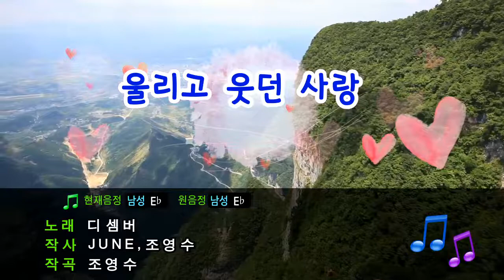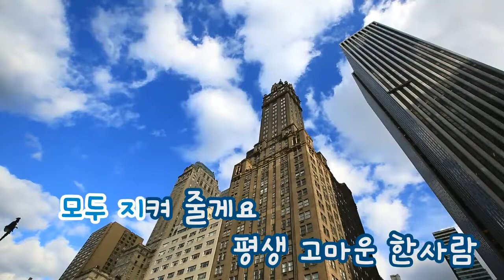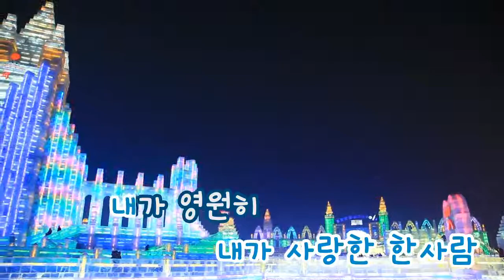[TJ노래방] 울리고웃던사랑 - 디셈버 / TJ Karaoke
Love Your Laugh - December -- TJ Karaoke Song NO. 35326
울리고 웃던 사랑 - 디셈버 -- TJ노래방 곡번호 35326

▶ ZillerSong Mobile : Android/IOS
▶ K-POP STAR Global Package : Android/IOS
▶ TJ TV Karaoke (Korean ONLY) : KT OllehTV , LG U+TV, SK BTV